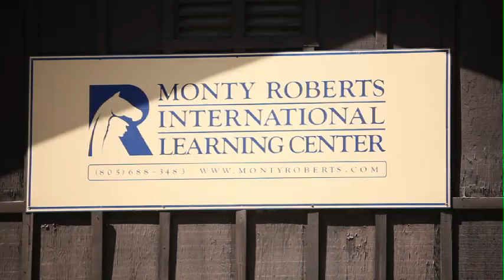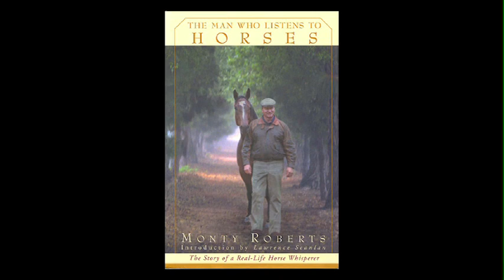Author & Trainer Monty Roberts "Joins Up" With Equine VIP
Best selling Author, Monty Roberts, discovered listening to horses while observing wild mustangs in the Wild at a very young age.  Monty shares that knowledge wtih Equine VIP to encourage true partnership between horses and humans. Queen Elizabeth urged him to write a book about his nonviolent horse-training methods. That book became The Man Who Listens to Horses.